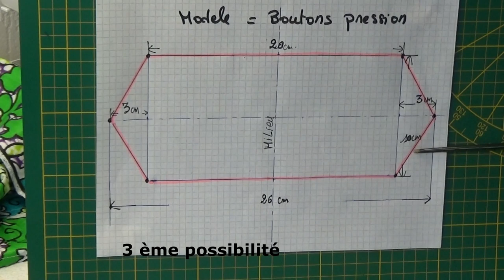DIY# 60 Différentes attaches masque, soulage oreilles. Different mask fasteners, relieves ears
Il est vrai que les journées au travail sont longues et le porte de masque n'est pas facile surtout que celui-ci tire sur nos oreilles ( j'avoue que c'est réellement insupportable ).
Alors c'est pourquoi ces différentes attaches que je vous propose sont faciles et rapides .Il faudra juste les rajouter à votre masque .Afin de soulager les oreilles du porte de masque surtout pendant vos heures de boulot . Ce tutoriel est à la portée de tous , je vous montre comment le faire sans couture , avec une simple aiguille ou encore avec une machine à coudre .
L'idée est là, à vous d'apporter par la suite votre style et de vous lancez dans la création.
Le masque contre le coronavirus va devenir obligatoire ,nous l'avons tous compris, alors faite le votre et protégez vous .
It is true that the days at work are long and the mask is not easy especially that this one pulls on our ears ( I admit that it is really unbearable ).
So that’s why these different attachments I propose are easy and fast . You just have to add them to your mask . To relieve the ears of the mask holder especially during your working hours . This tutorial is within everyone’s reach , I show you how to do it seamlessly , with a simple needle or with a sewing machine .
The idea is there, it is up to you to bring your style later and to start creating.
The coronavirus mask will become mandatory, we all understood it, so make yours and protect yourself .